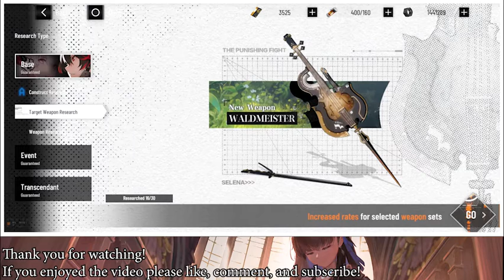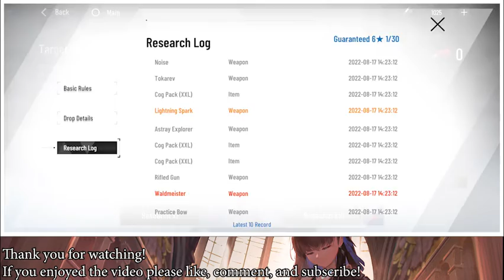Punishing Gray Raven [EN] "Echo Aria" Banner - Transcendant Selena Tempest + Waldmeister Research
Engine Unity
Platform(s)

    Android
    iOS

Release

    CHN: December 5, 2019
    HKG/MAC/TWN: August 28, 2020
    JP: December 4, 2020
    KR: July 8, 2021
    WW: July 16, 2021